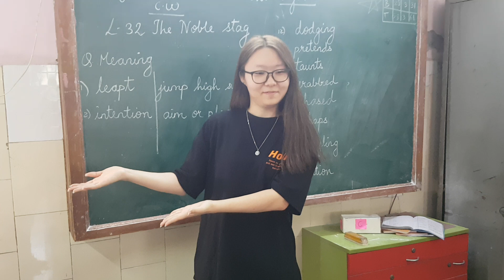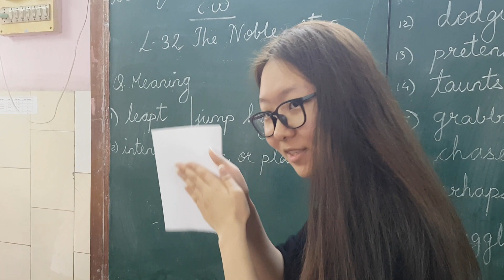2020-02 Sai Holy Faith High School 3학년-하나님의 형상대로 지음받은 우리